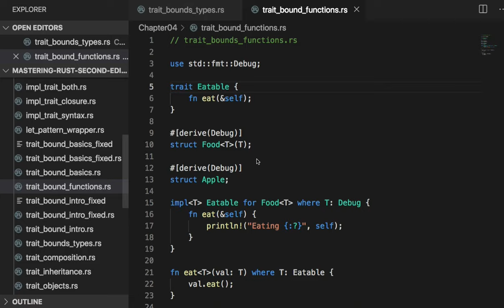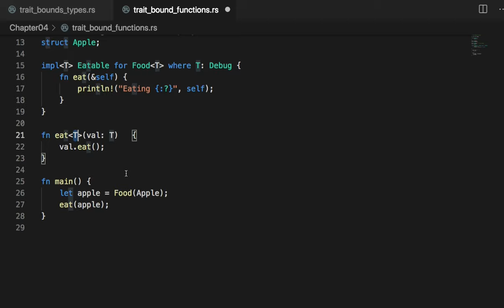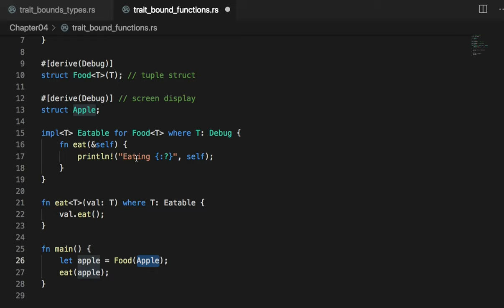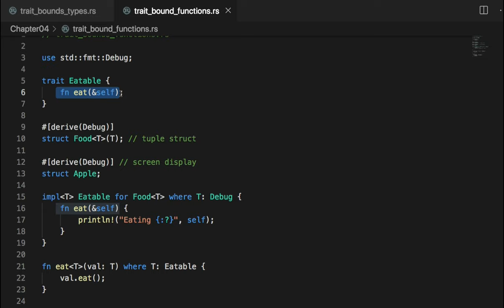[러스트] 025 - Trait bounds on generic functions and impl blocks